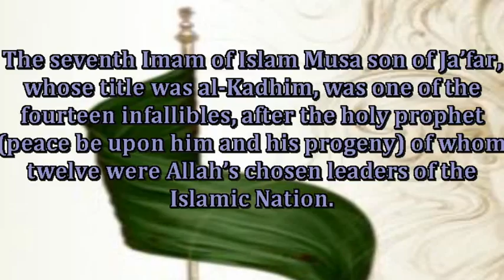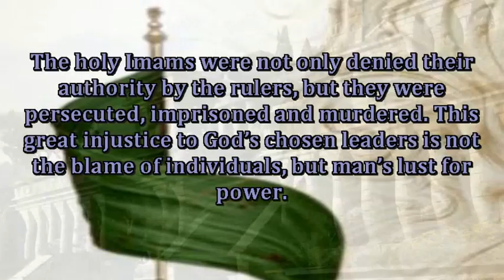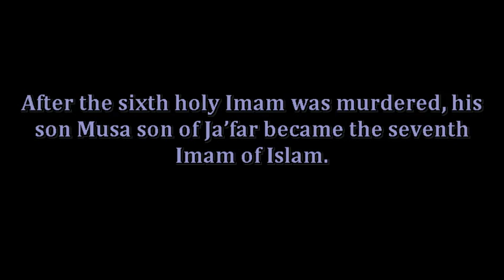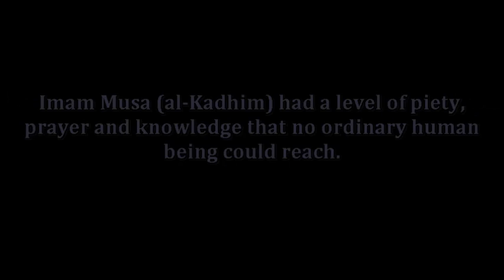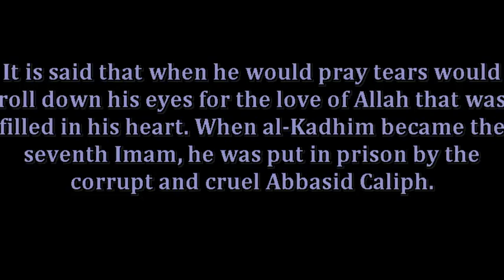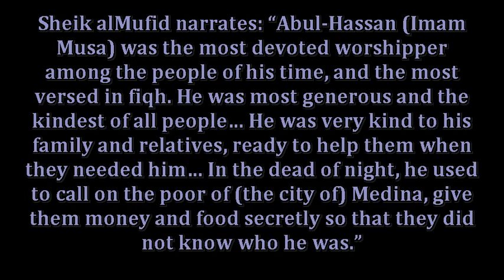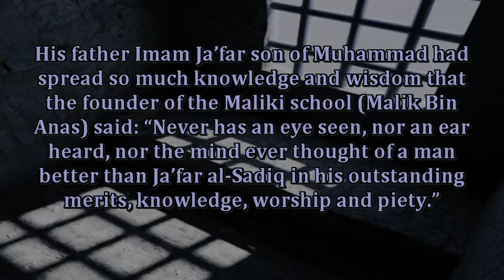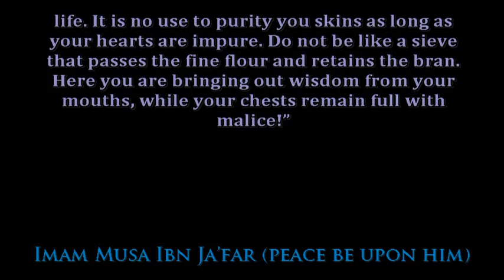A Message From Imam Musa Al-Kadhim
The seventh holy Imam of Islam was treated most unjustly and his teachings were suppressed by great effort, however through God he had the strength to keep the original Islamic teachings from corruption.